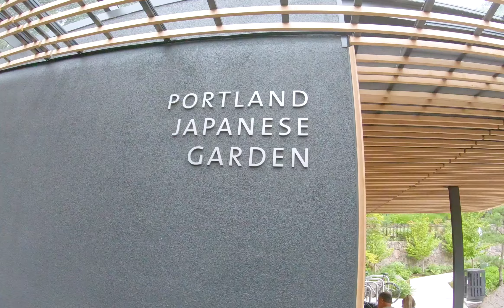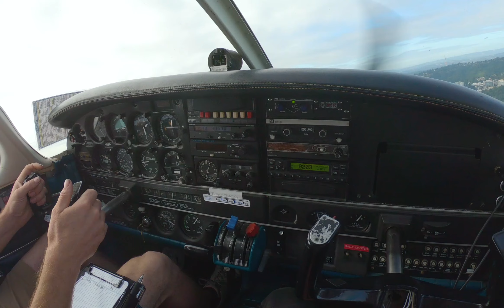Last Summer Hurrah 2019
Date: August 21 - August 24, 2019
Location:
     Portland, Oregon
     Mount Rainier National Park, Washington
Camera: GoPro Hero Black 7
Song: Die Young - Xuitcasecity

Solo Trip - 4 Day Touring/Snowboarding/Hiking Trip to Portland, Oregon and Mount Rainier National Park, Washington

*I do not intend to steal or take credit to the songs used in this video.